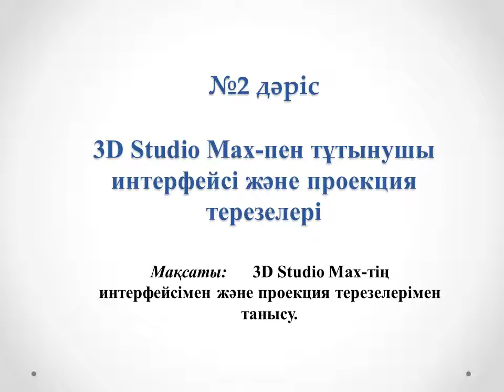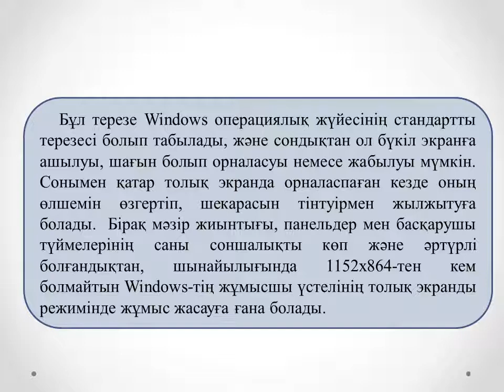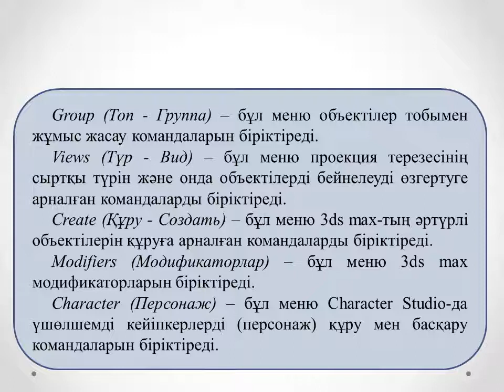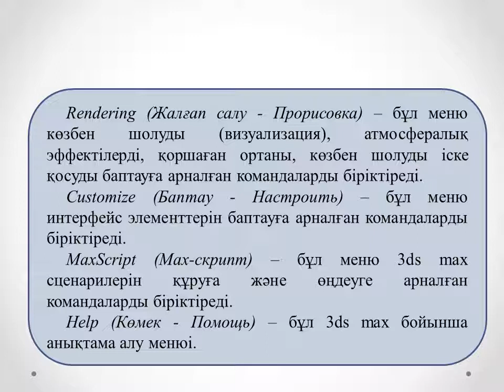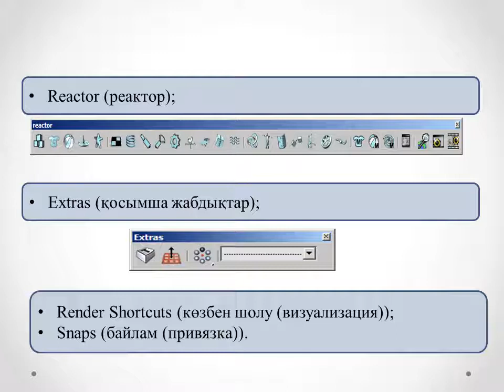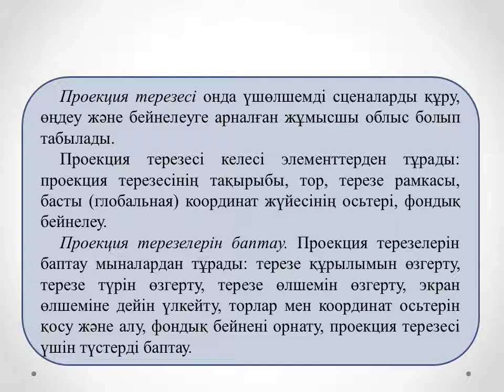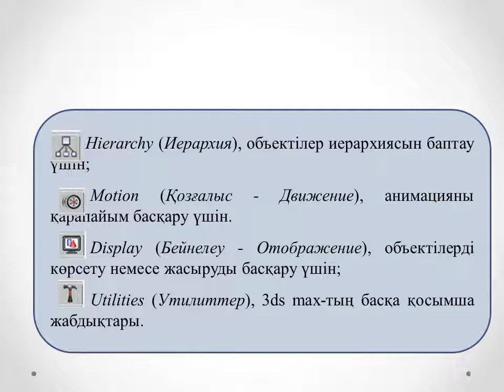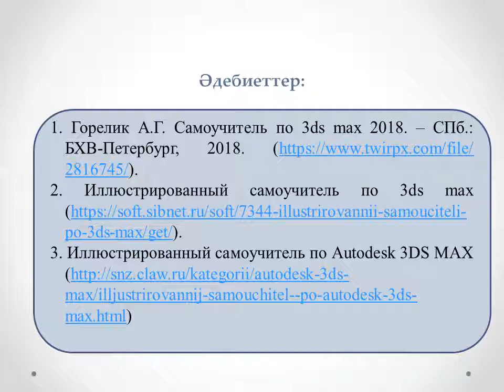Жахина Р.У.3D модельдеу технологиясы 3ИСКО №2 лекция 3D Studio Max пен тұтынушы интерфейсі және про